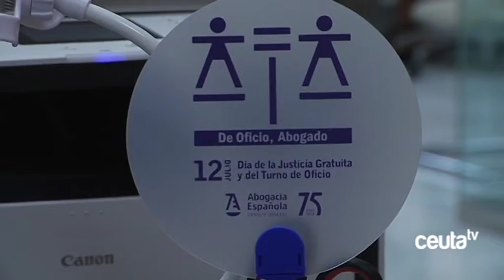Un Día de la Justicia Gratuita marcada en Ceuta por la migración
Este 12 de julio se conmemora el Día de la Justicia Gratuita y del Turno de Oficio, con la particularidad de reclamar más compromiso por parte de la administración en materia de formación para los profesionales. El ejercicio de los letrados de oficio tiene en Ceuta la particularidad de los procesos migratorios que ocupa un porcentaje alto de su desempeño. La nueva prisión y poder desarrollar un turno para la asistencia legal a los internos, es otra de las reclamaciones del Colegio de Abogados.